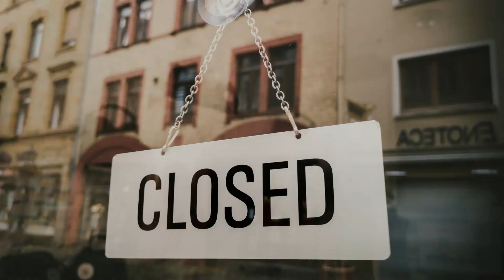Banks in Pakistan Remain Close on January 2, 2023 - Pakistan Me Banks Awaami Lain Deen Ke Liye Band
Watch another informative video " State Bank of Pakistan announcement about Banking Holiday on Jaunary 2, 2023 " on OCADEMY You Tube Channel.

The State Bank of Pakistan has announced that all banks across the country will remain closed for public transactions on January 2, 2023. According to the statement issued by the State Bank, the State Bank of Pakistan and all other banks will be closed for public transactions on Monday, January 2, and that day will be a 'bank holiday'. State Bank says that despite the closure of public transactions, bank staff will come to the office as usual.